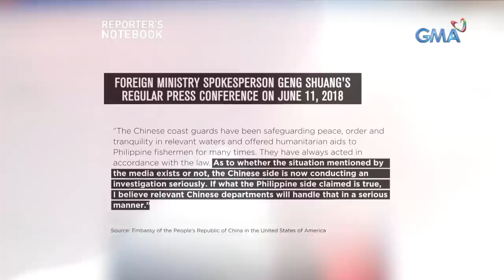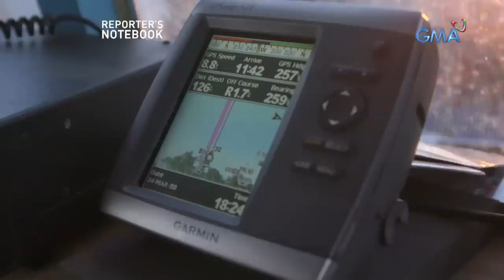Pinagbawalan ng China Coast Guard ang mag dokumento sa Scarborough Shoal | Reporter's Notebook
Sa pagdating ng 'Reporter's Notebook' sa Scarborough Shoal, biglang lumapit ang ilang tauhan ng China Coast Guard at pinagbawalang mag-shoot ang programa at kailangan pa raw humingi ng permiso sa China. Ang pagbabawal na ito nangyari sa lugar na  nasa loob ng Philippine Exclusive Economic Zone (EEZ).

Watch episodes of 'Reporter's Notebook' Thursday nights at 11:35 PM on GMA Network, hosted by Maki Pulido and Jun Veneracion.